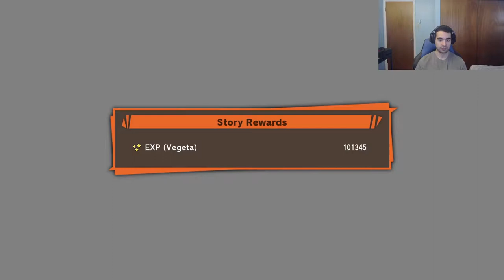Goku Is Ginyu & Ginyu Is Goku? / Dragon Ball Z: Kakarot ( Full Playthrough Episode 10 ) (Namek Saga)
As soon as Goku rushes in to help krillin, Gohan , and vegeta, he quickly overwhelms Recoome, then moves on to defeat Burter. Jeice flees to get the Captain of the Ginyu force Named well Ginyu of course while Goku and Vegeta leave the other two behind to Pursue the remaining members of the Ginyu force as Gohan and Krillin fly back to find the dragon balls and make a wish. Vegeta leaves Goku to fend for himself so that he can beat Gohan and Krillin while summoning Shenron since he doesn't know how to activate them and take the wishes for himself. That plan soon changes as Krillin and Gohan realize the Dragon balls will not activate the same way they did on Earth and is soon interrupted by what seems to be Goku with an evil smirk accompanied by Jeice. It is soon realized that he has taken over his body. Frieza also learns why Nail fought him regardless if he lost. With his boiling anger he races toward where Dende is meeting the earthlings and vows to eliminate all who stands in the way of his wish for immortality.

Dragon Ball Z: Kakarot is an open world action role-playing game developed by CyberConnect2 and published by Bandai Namco Entertainment. Based on the Dragon Ball franchise, released for Microsoft Windows, PlayStation 4, and Xbox One.